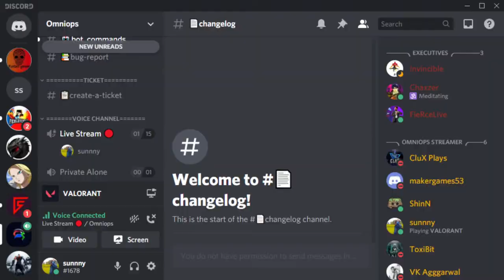let's play CYBER PUNK first time finally (CYBERPUNK)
come join us on discord and Instagram
let's have fun 2day